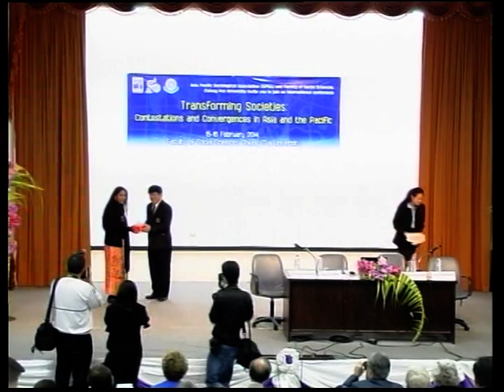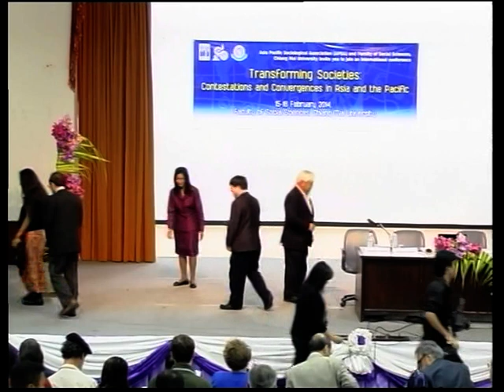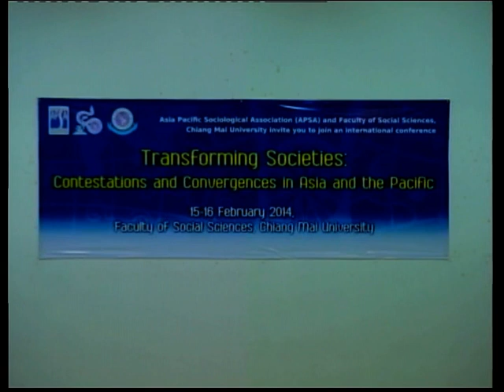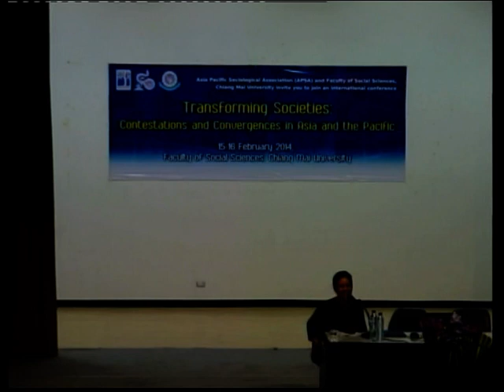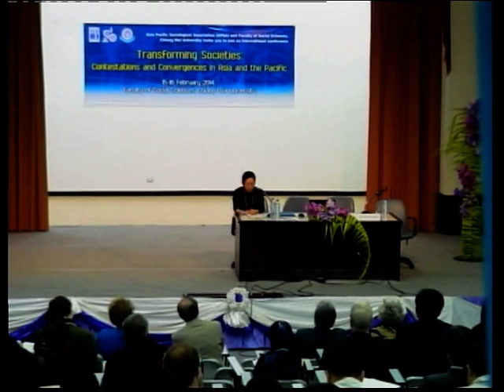APSA Conference 2014_Chiang Mai University 1/6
15 February 2014
Keynote I: Transforming Societies in Myanmar: Dynamics of Conflict and Cooperation, by Daw Seng Raw Lahpai

Plenary I: "Transformative Challenges for sociology in Asia and the Pacific"
- Tranformative Challenges for Sociology in Southeast Asia.
- Toward a Building Real Sustainable Future: Learning from the Great East Japan Earthquake.

Chair: Professor Anan Ganjanapan